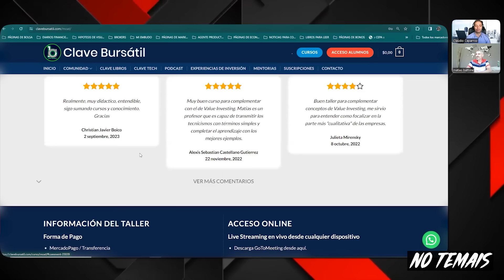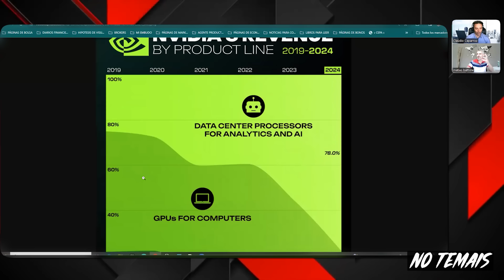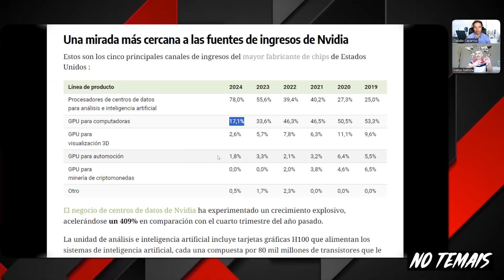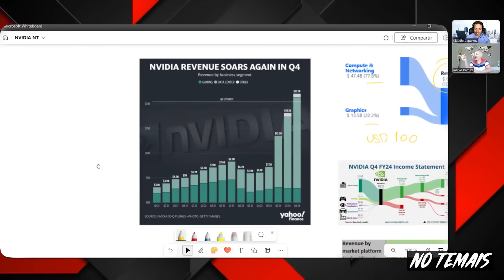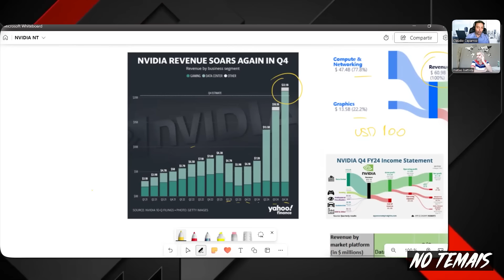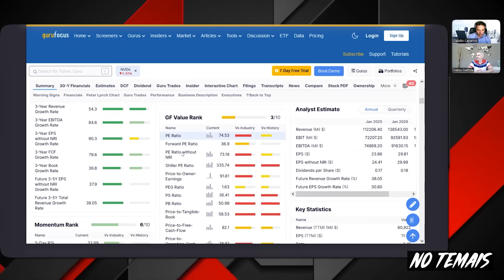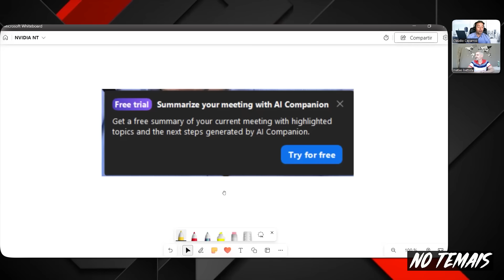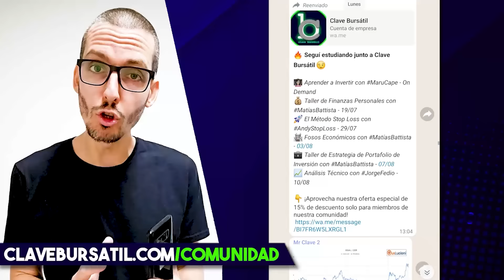NVIDIA: ¿HACIA LA ESTRATOSFERA? 🚀(2024) 📈 [Clave Bursátil]